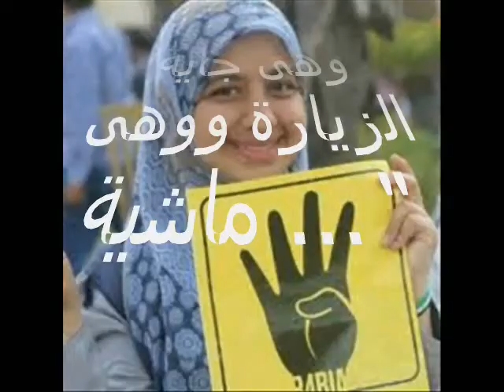حرائر مصر فى سجون مصريه ويعذبوا وتنتهك اعراضهم على يد السجانين جلادوا الاحرار والحرائر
ماذا يحدث للبنات فى سجون مصر ؟!!!

تقول إحدى المعتقلات :
" وكيل النيابة أوهو بيحقق معايا انا كنت باصة ف لوحه فوق المكتب بتاعه وانا بجاوب ع الأسئلة فقالى ما تبصيلى يا ٠٠٠٠٠٠٠٠٠٠^ وانت بتتكلمى .. واللا عملالى نفسك محترمة ! قولتله أنا فعلاً محترمة أكتر منك ومن كل اللى زيك .. قالى أنا هعرفك انت محترمه واللا لأ .. ونزل ضرب على وشى متواصل لحد ما نزل دم من خدى اليمين ... "

وتقول أخرى :
" طلبت من ماما متجيش تزورنى تانى ف السجن لأن العساكر والظباط بيتحرشوا بيها وهى جاية الزيارة ووهى ماشية ... "

وتقول أخرى :
" كنا عشرين بنت فى زنزانى صغيرة جداً لا تتسع الا ل 5 افراد بالكتيير وكان بيبقى صعب نقعد كلنا فى وقت واحد أو ننام كلنا ف وقت واحد فكانت النتيجة ان كل حد فينا كان بيبقى نصيبىة حوالى 12 ساعه وقوف جوا الزنزانة لدرجة ان ان كان البنات بيدوخوا ويقعوا من الوقفه ... "

وتقول أخرى :
" حصل خلاف بين بنت من البنات وواحدة من الجنائيات لانها خدت هدومها فالبنت اعترضت فرقدتها ع الارض والجنائيات كتفوها وقعدت تتنطط على بطنها لحد ما البنت جالها " نزيف حاد " وبقى دمها سايح ع الارض وقعدنا نصرخ جامد عشان حد ييجى يلحقها ويدخلها المستشفى ومحدش عبرنا لحد ما البنت دخلت ف غيبوبة كامله وبعدين جم شالوها ... "

ويقول والد إحدى المعتقلات :
أنهم يجبرون بنته المنتقبة على شرب السجائر لكي لا يتم الإعتداء عليها من الجنائيات بالسجن

وتقول أخرى :
" فضلنا 4 أيام كاملة اول ما اعتقلونا من غير فرش ع الارض ف الزنزانة ولا أكل ولا اى مقوم طبيعى للحياة .. كانوا بيدخلولنا بس مرة واحدة ف اليوم ميه لحد ما اتعرضنا ع النيابة "

وتقول إحدى المعتقلات :
عندما دخلت المعتقل وجدت إحدى الفتيات كانت معتقلة قبلى بفتره دخلت المعتقل بنت وهى الآن حامل بسبب تعرضها لإغتصاب من الداخلية

ما يحدث للبنات فى معتقلات مصر يكفى ألا يترك "حراً " رجلاً أو امرأة الا وسينتزع من عينيه النوم ومن شفتيه الضحك حتى يعود الحق لأهله ,

ما يحدث يكفى لأن تبصق عل كل منظمات حقوق الانسان والهيئات والمنظمات والجمعيات والجبهات الداعمة لحقوق المرأة والمدافعه عنها لأنهم يدافعون ع أى امرأة الا المرأة المسلمة الحرة ويدافعون عن كل القضايا الا القضايا المتعلقة بتحرير الأوطان ..

السؤال : هل هذه الجرعة من القهر والاهانة والذل والتحرش التى تحدث للبنات فى السجون كافيه لك كى تستيقظ وتفهم أم أن الجرعه غير مرضيه وتحتاج المزيد ؟